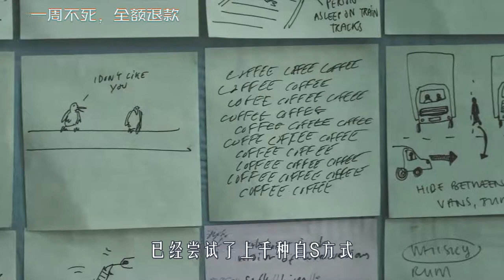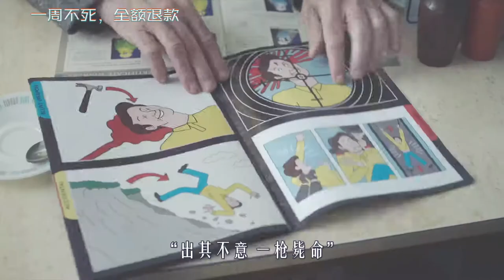男孩自杀10次未果，无奈雇佣杀手帮忙，结果对方却杀错人，喜剧片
《一周不死，全额退款》
男孩自杀10次未果，无奈雇佣老年杀手帮忙，结果对方却总是杀错人，搞得男孩都不想死了！